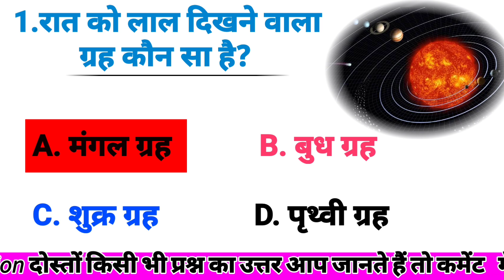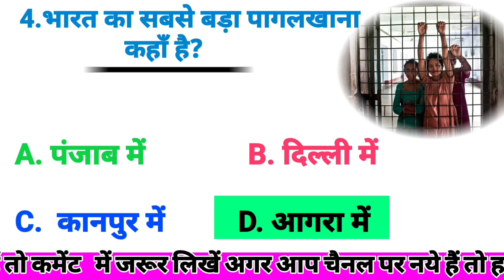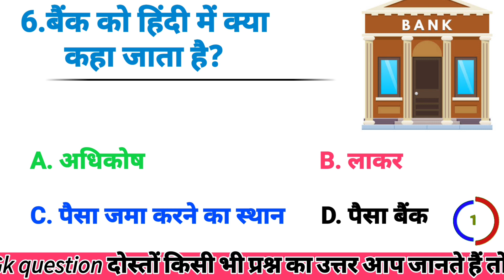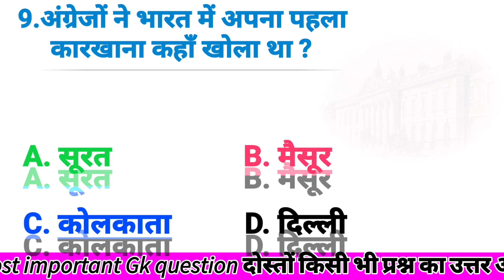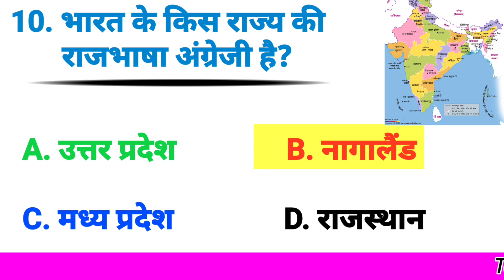||बैंक को हिन्दी में क्या कहते हैं||Bank ka hindi mean||Gk question and answer||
1. gk questions and answers
2. ias interview questions
3. ias questions and answers
4. most brilliant answers of upsc ips ias interview questions
5. gk question answer
6. lucent gk
7. lucent gk gs
8. lucent gk in hindi
9. lucent gk question
10. general knowledge questions and answers
11. all competition question
12. gk questions
13. ssc mts gk gs important questions 14.competitive exams gk questions
15. gk questions for competitive exams
16. current affairs questions 2023